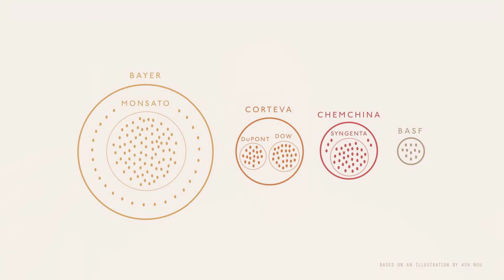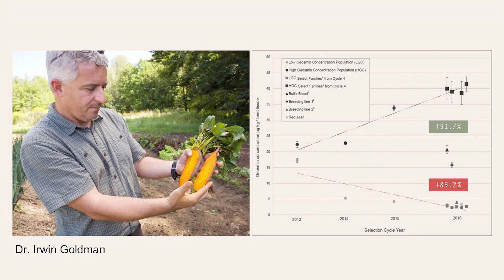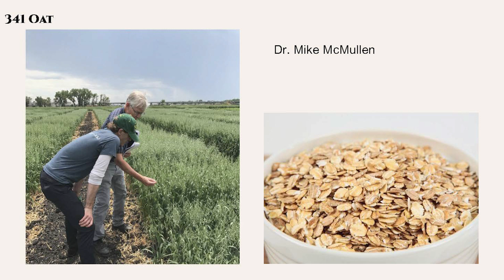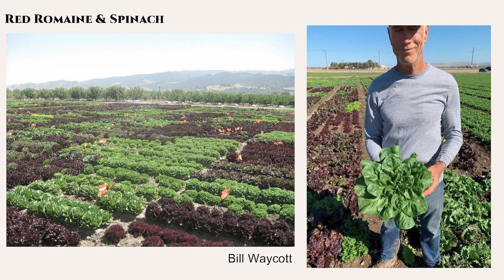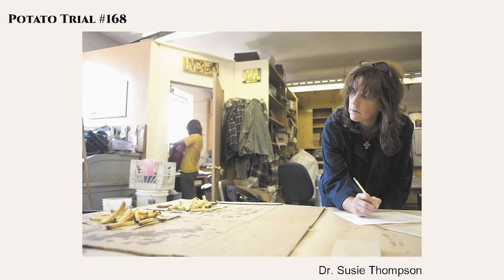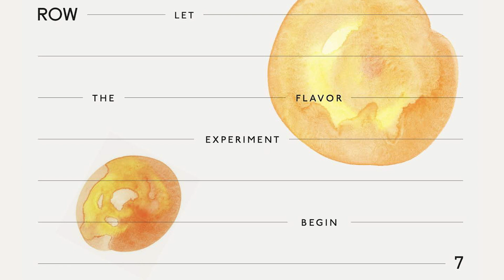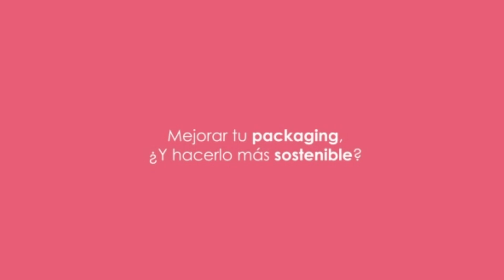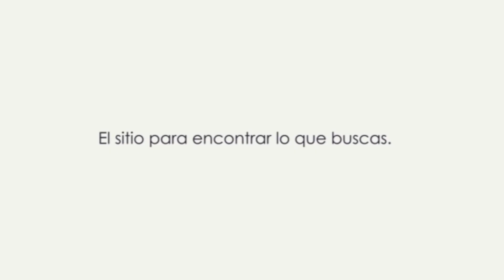Dan Barber. La comida como arma inmunizadora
La relación entre salud y alimentación es obvia. La pandemia actual lo deja en evidencia cuando científicos de todas partes remarcan la conexión entre cuadros graves de Covid-19 y enfermedades ligadas a nuestras dietas (como diabetes o el sobrepeso). Dan Barber llama al colectivo de la gastronomía a adquirir “una conciencia, apreciación y entendimiento distintos”, y lejos de conformarse con la reflexión, a pasar la acción e impulsar patrones distintos de consumo.